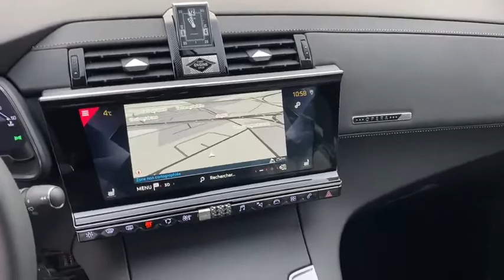2020 DS DS7 Monza, Cesano Maderno, Seregno, Milano, Novara 3285628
BIANCO PERLA PERLATO Used 2020 DS DS7  in Monza, Lombardia. Fornire servizi alla zona di Cesano Moderno, Seregno, Milano, e Novara.

Mobility
50 Via Campagnola

Mobility Concessionarie BMW Honda DS Jaguar KIA Land Rover MINI Subaru Toyota Volvo e Lotus a Bergamo Milano Monza Lecco Sondrio propone DS DS7 Crossback 2.0 bluehdi Grand Chic 180cv auto immatricolata nel 2020. La vettura ha percorso 10 kilometri e rispetta la normativa antinquinamento Euro6 ed  alimentata a Gasolio. Il cambio  Automatico a . La vettura viene proposta a 44500 Euro. Presenta i seguenti optionals inclusi nellofferta . Vi aspettiamo presso i nostri punti vendita a Bergamo Milano Monza Lecco e Sondrio. La dotazione di serie del veicolo comprende .